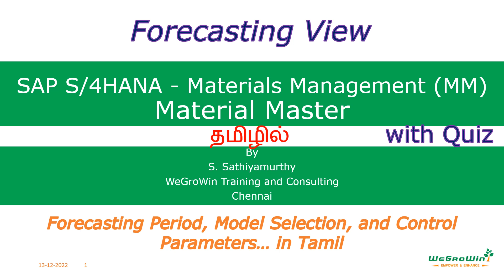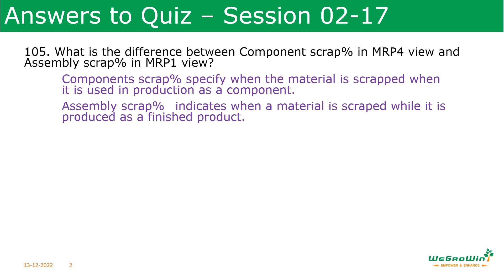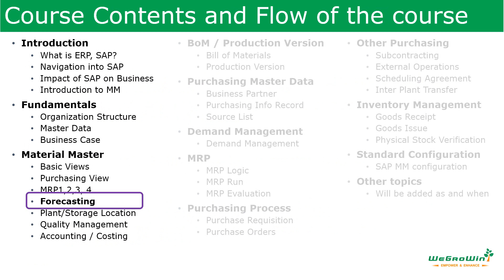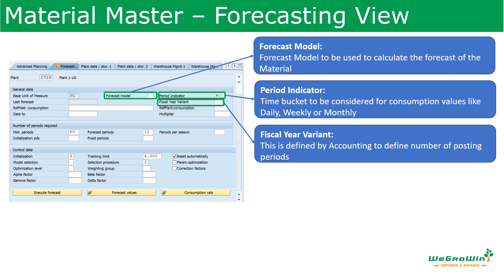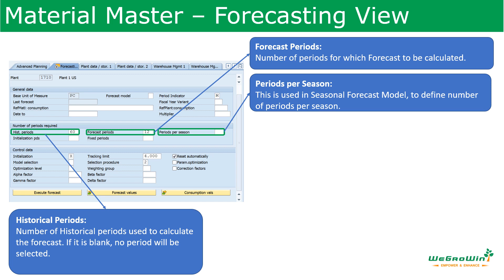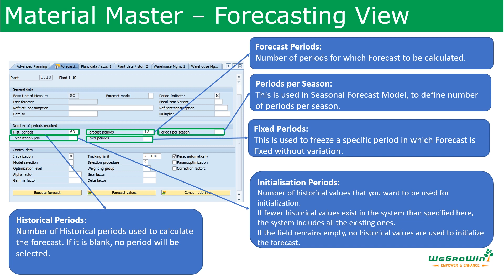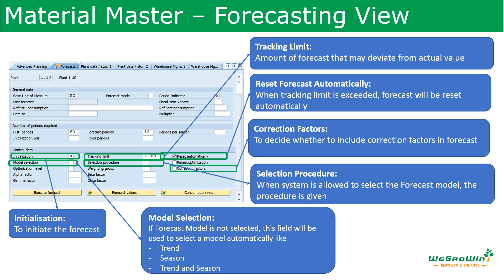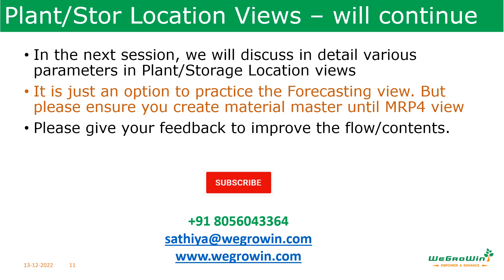SAP MM Tamil – Forecasting View in Material Master (S/4HANA Materials Management P2P) 02-18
Forecasting views helps to define parameters to carry out forecasting. Parameters like Forecasting period, Model selection and control parameters are discussed in Tamil.